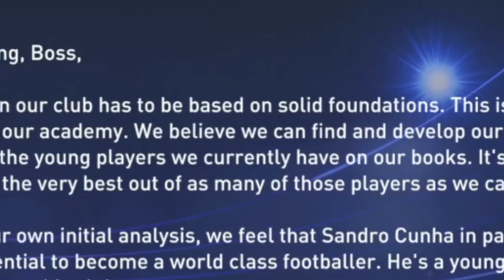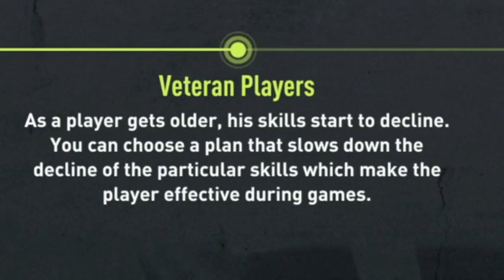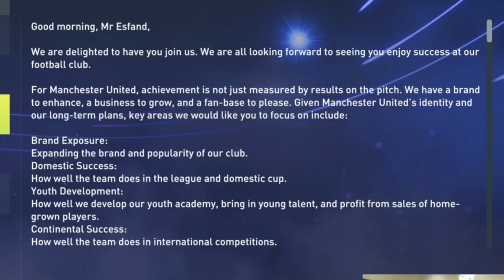Showing The EU How To Play REAL Football.. | Coach Esfand VS FIFA #1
Coach Esfand leaves the great nation of Texas behind to find new glory as the new head coach of Manchester United Football in England! Coach Esfand is new to soccer but knows everything there is to know about football. In this introductory episode, Coach Esfand takes over the team, builds his players up, and plays his first match EVER against Leeds. Will he and his team take the victory?